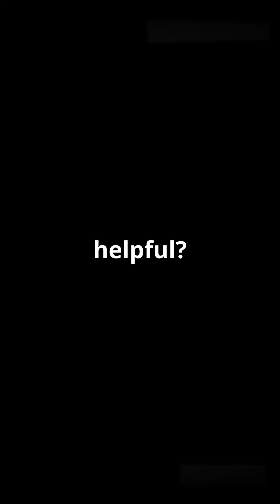What Happens If You Eat Expired Food?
What happens when you eat expired food? Spoiled or safe? Watch this to know how your body reacts!